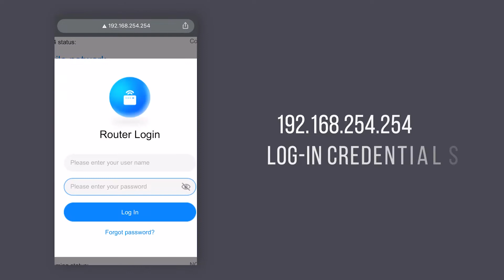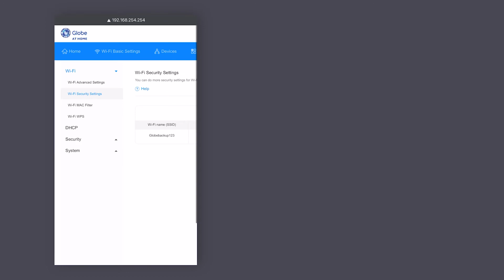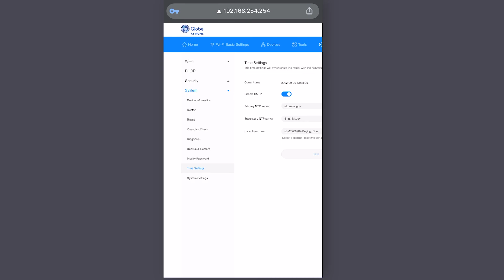How to HIDE WIFI NAME and BLOCK USER | Globe At Home Prepaid Wifi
Hello guys. just incase hindi mo tinapos ang aking previous video. ito yung last part niya which is to hide your SSID or your wifi name. pinakita ko na din jan paano mo iblock yung mga users na ayaw mo magconnect sa wifi mo.

Track: 4URA, Jade Key & BrillLion - Beautify (feat. KNVWN)